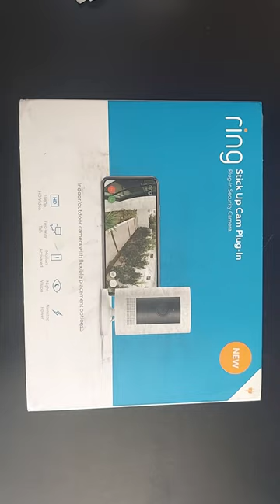How To KEEP Your Loved Ones SAFE With A Ring Camera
Ring Stick Up Security Camera

📙 Try Audible Premium Plus and Get Up to Two Free Audiobooks

This camera gives me a peace of mind. Since my mom is older and lives on her own, I really like the Ring Camera. It's easy for me to keep an eye on my mom's house and keep her safe.